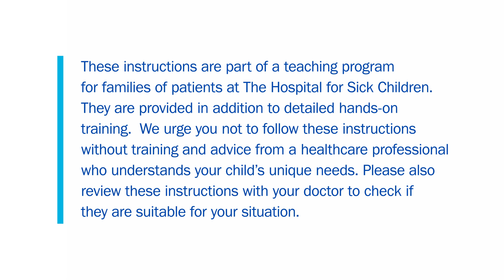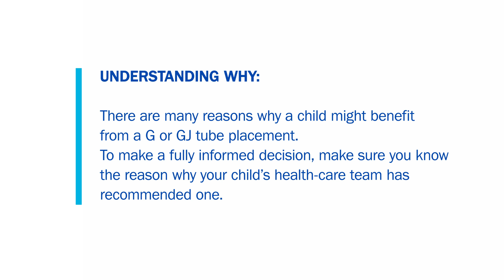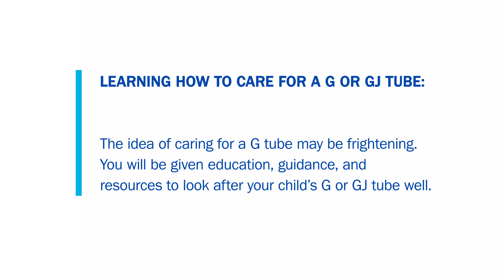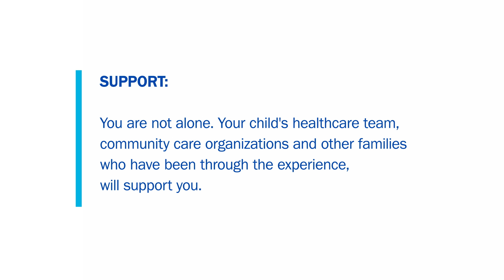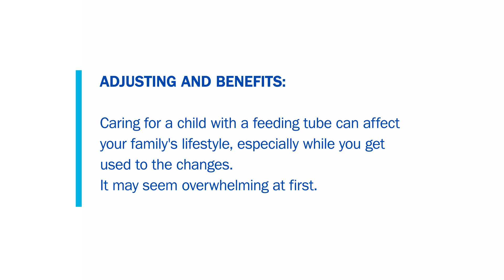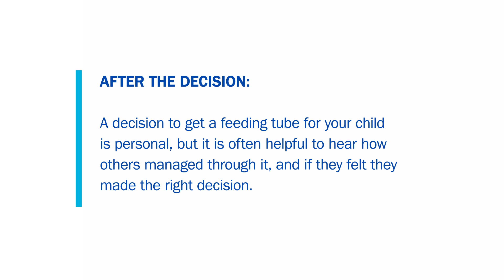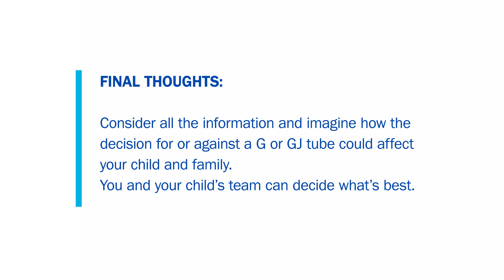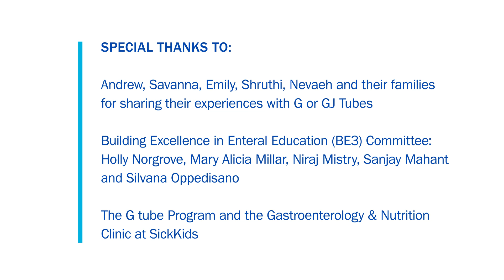The G/GJ Tube Decision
Although a gastrostomy (G tube) or gastrojejunostomy (GJ tube) is considered a safe and effective medical device, the decision to proceed with its placement for your child may be a difficult one for you. Five families have shared their experiences with the hope that their stories help you with your decision.

These instructions are part of a teaching program for families of patients at The Hospital for Sick Children. They are provided in addition to detailed hands-on training.  We urge you not to follow these instructions without training and advice from a healthcare professional who understands your child’s unique needs. Please also review these instructions with your doctor to check if they are suitable for your situation.

for more information on G Tubes.

VIDEO CHAPTERS

00:00 - G or GJ Tubes- Making the decision

02:04 - Emily, 18 months old. G tube at 9.5  months old

02:17 - Shruthi, 18 months old. GJ tube at 7.5 months old

02:25 - Nevaeh, 6 years old. G tube at 5.5 months old

02:35 - Andrew, 12 years old. G tube at 11 months old

02:47 - Savanna, 13 years old. G tube at 13 years old

03:00 - Understanding why a child might benefit from a G or GJ tube placement. To make a fully informed decision, make sure you know the reason why your child's health-care team has recommended one

03:53 - Making your decision. It is often difficult for parents to make a decision about a G or GJ tube. Resources are available to help you feel confident about your decision

07:44 - Learning how to care for a G or GJ tube. The idea of caring for a G tube may be frightening. You will be given education, guidance and resources to look after your child's G or GJ tube well

08:53 - Challenges. Looking after your child's G or GJ tube can be time-consuming. Caring for the G or GJ tube and the skin around it is generally simple, but complications can still happen

00:11:38 - Support. You are not alone. Your child's healthcare team, community care organizations and other families who have been through the experience, will support you

00:12:37 - Supplies and Funding for a G tube. You may feel more confident in your decision if you know what supplies you will need, how much they will cost, were to get them and how to look after them

00:13:15 - Adjusting and benefits to a G tube. Caring for a child with a feeding tube can affect your families lifestyle, especially when you get used to the changes. It may seem overwhelming at first

00:15:32 - Social life and travel with a G tube. You may worry about how having a G or GJ tube will affect your child's social life. Some families also worry about the inconvenience, isolation and the travel issues a G or GJ tube might bring

00:17:44 - After the decision to get a G tube. A decision to get a feeding tube for your child is personal, but it is often helpful to hear how others managed through it, and if they felt they made the right decision

00:20:53 - Final thoughts.  Consider all the information and imagine how the decision for or against a G or GJ tube could affect your child and family. You and you child's team can decide what's best

00:24:21 - Special thanks